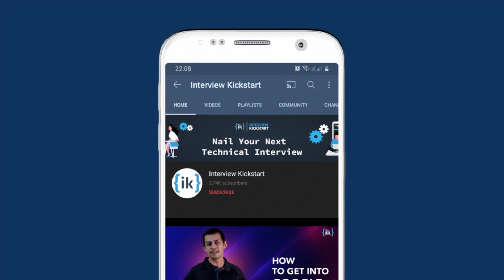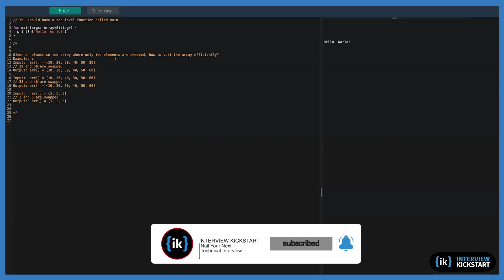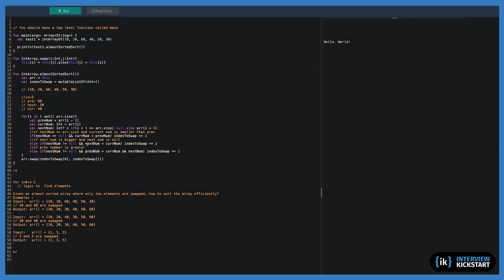Google Sorting Interview with a Normal Software Engineer | Technical Mock Interview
Unscripted is Interview Kickstart's fresh take on bringing experts to simulate interviews. In This Mock Interview, our expert from Google will interview candidates for the role of software engineer, and our major focus today will be on Sorting.